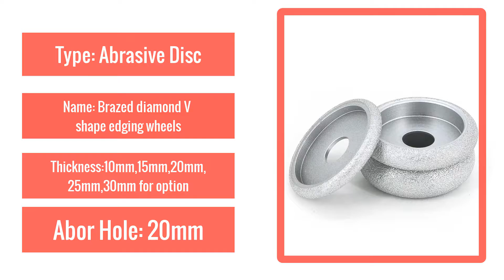Best Brazed diamond semicircular convex edgeing wheel for grinding quartz stone, marble, granite,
3" Brazed diamond semicircular convex edgeing wheel for grinding quartz stone, marble, granite, ceramic artificial stone GJ024